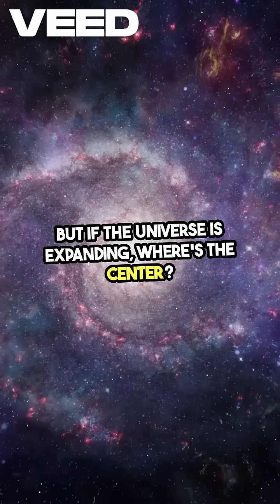Before the Universe Secrets Unveiled!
What came before the Big Bang? How can something emerge from nothing? This video explores the deepest mysteries of the cosmos—from the nature of dark matter and the shape of the universe, to the possibility of time travel and higher dimensions. Join us as we unravel the questions that push the boundaries of science, philosophy, and our imagination.

Whether you're a space enthusiast, science lover, or just curious about where it all began, this short cosmic journey will leave you asking even bigger questions.